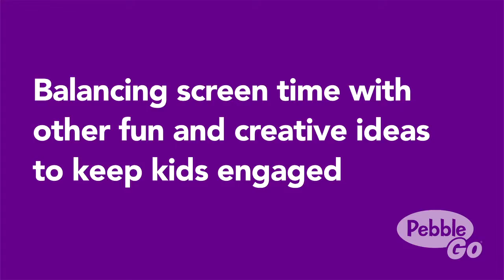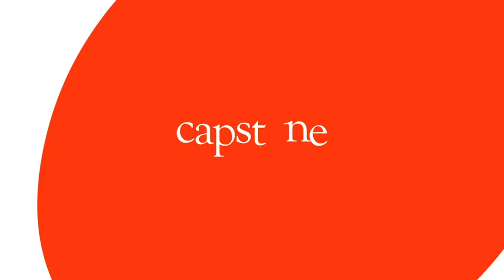PebbleGo Minute - Episode 27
This week we continue our conversation with Bob Lentz, Creative Brand Designer and father as he talks about the realities of technology and balancing screen time with other educational activities with kids to keep kids engaged in learning throughout the summer.